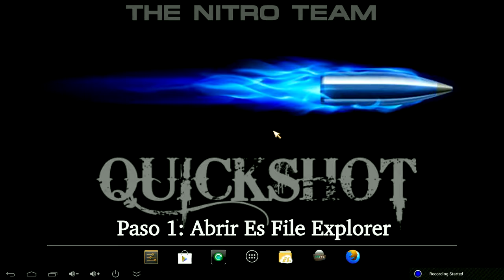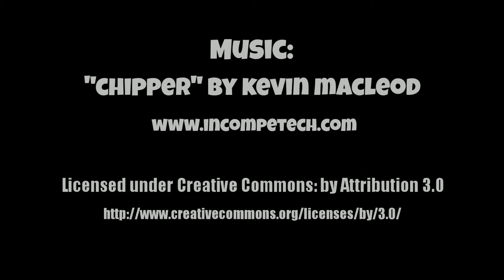VideoTutorial: 1.-Quickflasher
En este video intenaremos explicar como funciona quickflasher paso a paso.